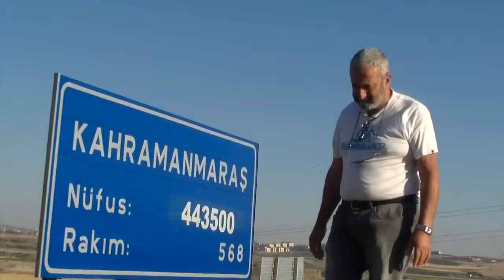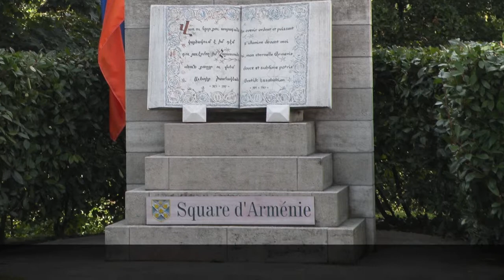Sur la trace de nos ancetres 2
Cette vidéo traite de Sur la trace de nos ancetres 2